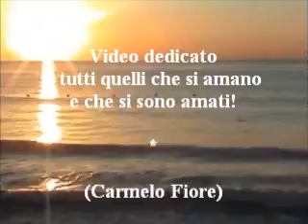DOVE SEI - Carmelo Fiore - (Video) con la Canzone di Lara Fabian "Adagio"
DOVE SEI...Video dedicato a tutti quelli che si amano e che si sono amati per tanto lungo tempo, con questa canzone stupenda cantata da Lara Fabian.."ADAGIO" ripercorriamo con i nostri ricordi i momenti più belli, con delle magnifiche scene d'amore. - Carmelo Fiore.